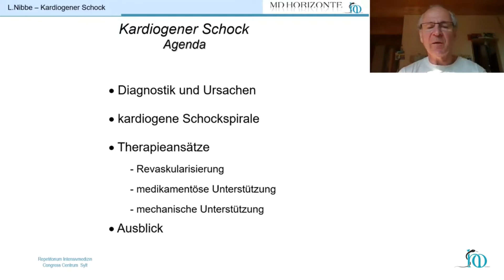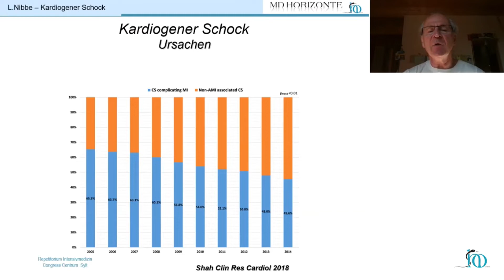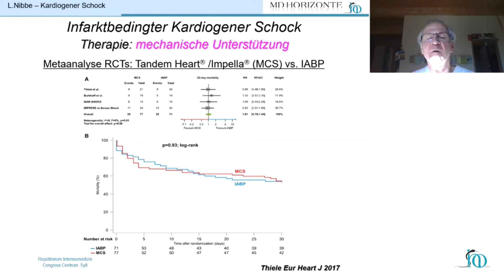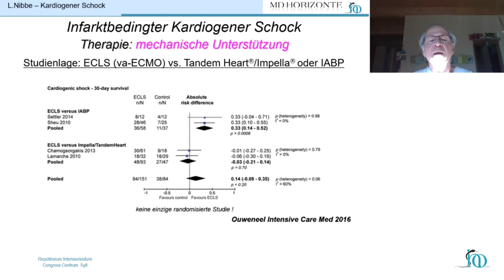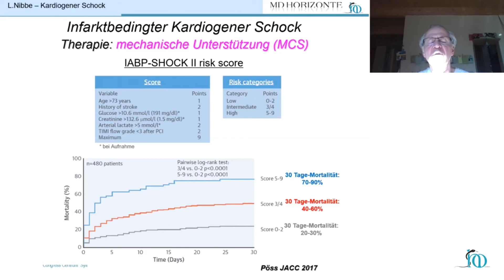Kardiogener Schock - Lutz Nibbe - Intensivmedizin Repetitorium Online Kurs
Vorbereitung auf die Prüfung zur Zusatzbezeichnung Intensivmedizin
110 CME Online-Kurs "Repetitorium Intensivmedizin":

Dieses Vorschau-Video bietet Ihnen einen ersten Eindruck des Referats zum Thema Kardiogener Schock  von  Dr. med. Lutz Nibbe aus Berlin.

Repetitorium Intensivmedizin ist eine anerkannte Fortbildung zur Prüfungsvorbereitung und als Refresherkurs.
Die Struktur des Online-Kurses orientiert sich an der renommierten Präsenzveranstaltung auf Sylt

▬▬ Präsenzveranstaltungen ▬▬▬▬▬▬▬▬▬▬▬▬
Für die Präsenzveranstaltungen der MD Horizonte GmbH besuchen Sie unsere Homepage:

95 CME Punkte - zur Prüfungsvorbereitung oder als Refresher-Kurs.

➤  Wichtige Details auf einen Blick:
• 6 Monate Zugang
• Teilnahmebescheinigung für den Arbeitgeber